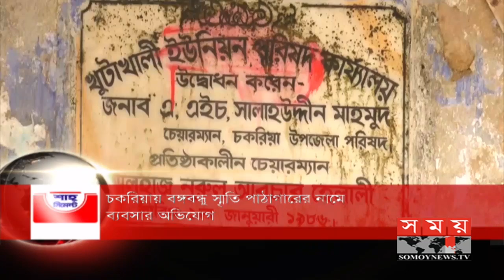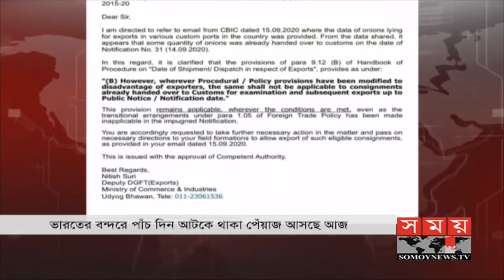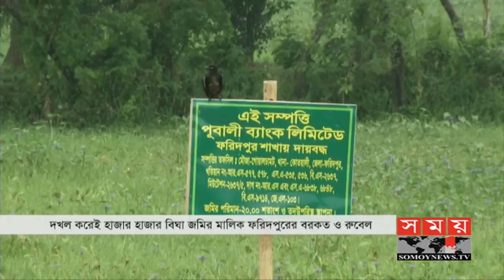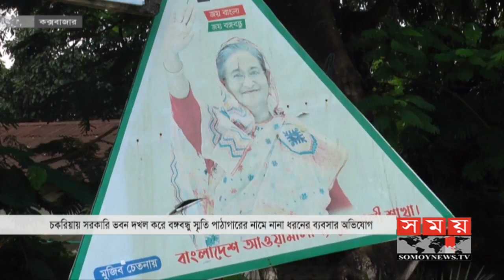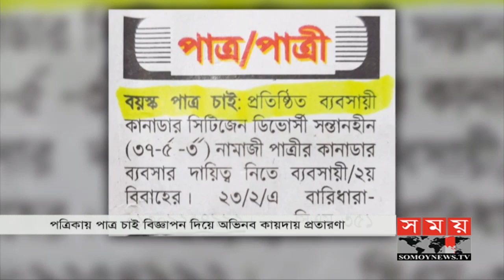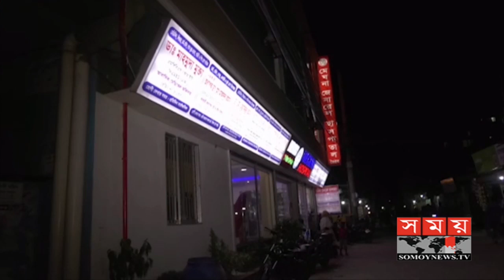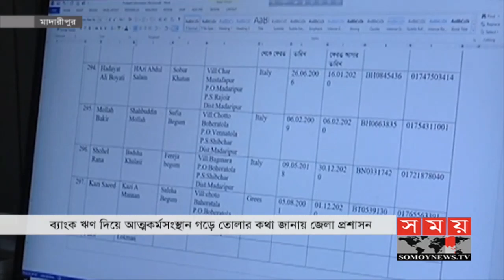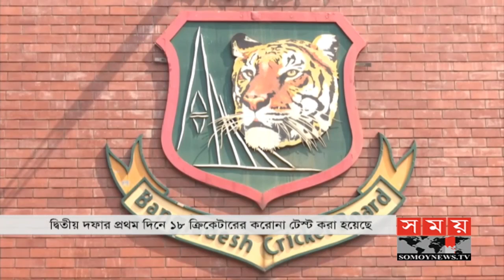ভোরের সময় | ভোর ৬টা | ১৯ সেপ্টেম্বর ২০২০ | Somoy tv bulletin 6am